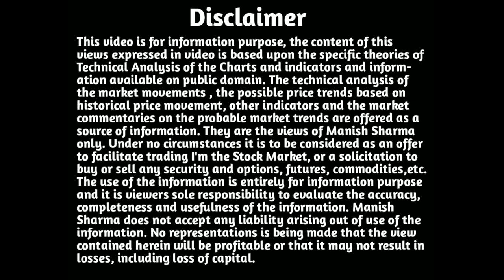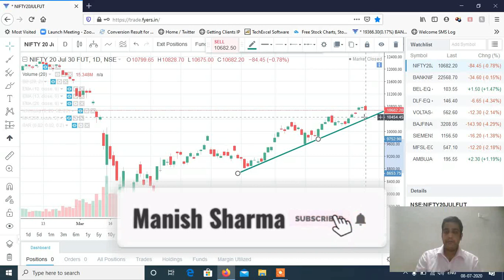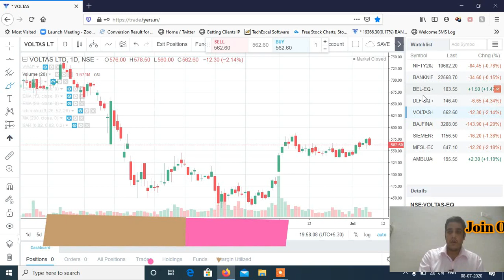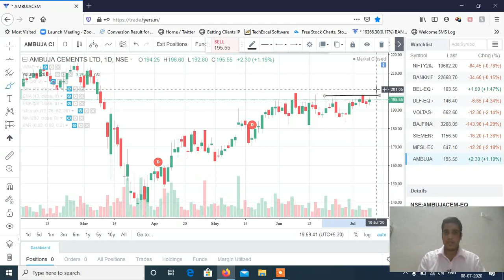Stocks to Trade on 09th July 2020